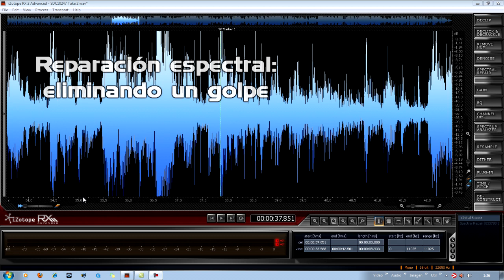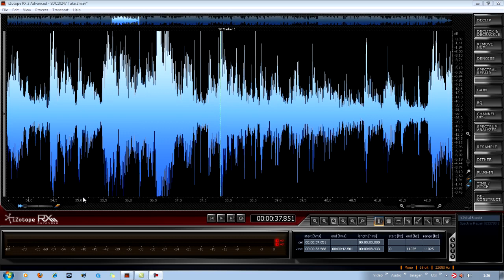Reparacion espectral: eliminar golpe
Videotutorial acerca de como eliminar un golpe usando la reparación espectral de iZotope RX 2